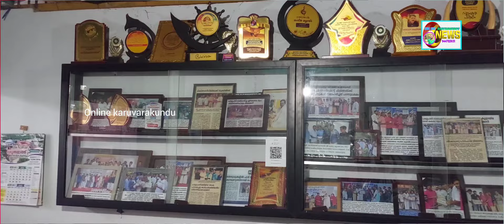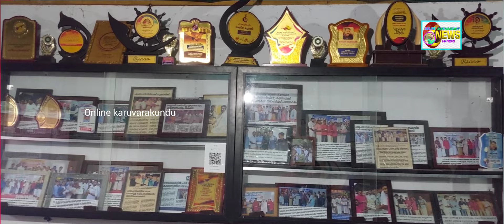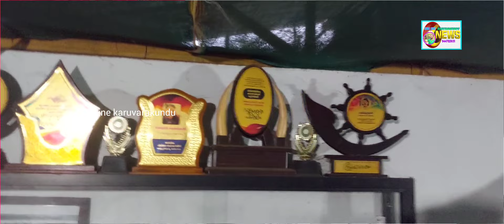സമാഹരിച്ച 738,000ത്തിൽ പരം രൂപ അനിൽകുമാറിന്റെ കുടുംബത്തിന് കൈമാറി